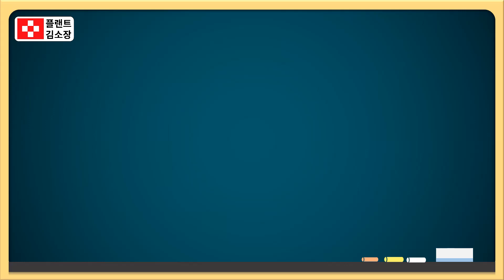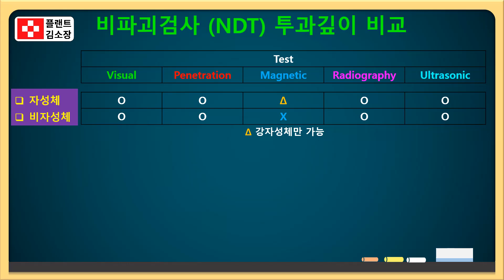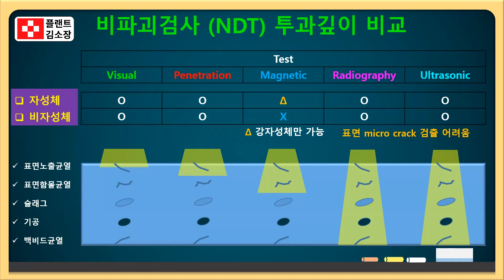🚧 비파괴검사 투과 깊이 한눈에 비교! RT, UT, MT, PT, VT 차이점 모르면 손해!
📌 비파괴검사(NDT), 어느 검사가 얼마나 깊이 볼 수 있을까?
RT, UT, MT, PT, VT 검사 종류가 너무 많아서 헷갈리셨다면, 이 영상 하나로 완벽히 정리해드립니다.

플랜트 현장, 제철소, 반도체 클린룸, 배관 용접 등 실전에서 꼭 필요한 NDT 검사별 ‘투과 깊이’ 비교!
💡 지금 보고 계신 영상은 실무자, 기술사, 초보자 모두를 위한 핵심 정리 콘텐츠입니다.

📺 이 영상이 필요한 분들
📌 플랜트 시공/관리자, 배관 감리, 품질관리자
📌 신입 기사, 산업안전기사, 용접사, NDT 초보자
📌 시험 대비 중인 비파괴검사 관련 자격증 준비생

✅ 시청하면 얻게 되는 것

어떤 검사가 어디까지 볼 수 있는지 한눈에 파악
현장에서 상황에 맞는 검사 선택 능력 향상
비파괴검사 종류별 핵심 포인트 정리
시험 대비 & 실무 활용 동시에 가능!

📊 주요 내용 요약

🔎 1. RT (방사선투과검사)
투과 깊이: 매우 깊음 (수 cm 이상 가능)
탐지 위치: 내부결함 중심
장점: 이미지로 보관 가능, 내부 결함 확인 용이
단점: 방사선 위험, 장비 부피 큼, 실시간 분석 어려움
추천 대상: 용접 내부 결함 분석, 구조물 내부 영상화

🔎 2. UT (초음파탐상검사)
투과 깊이: 깊음 (~수십 mm 이상)
탐지 위치: 표면~내부 전 영역
장점: 공간정보 파악 가능, 휴대성 우수, 디지털화 가능
단점: 숙련도 요구, 재질/형상 제한 있음
추천 대상: 대형 배관, 플랜지 용접부, 압력용기 검사

🔎 3. MT (자분탐상검사)
투과 깊이: 표면 및 근접 (23mm 이하)
탐지 위치: 자성이 있는 강재 표면 결함
장점: 미세균열 탐지 탁월, 사용 간편
단점: 비자성체 불가, 표면 개구 필요
추천 대상: 강구조물, 브라켓, 용접부 표면 검사

🔎 4. PT (침투탐상검사)
투과 깊이: 표면에 국한 (0mm, 개구 필요)
탐지 위치: 표면 개구 결함
장점: 간단, 경제적, 다양한 재질 가능
단점: 개방된 결함만 확인 가능, 표면 청결 필수
추천 대상: 스테인리스, 비철금속, 유리, 세라믹 등

🔎 5. VT (육안검사)

투과 깊이: 없음 (육안 가시 영역)
탐지 위치: 표면 이상, 형상 불량
장점: 즉시 검사 가능, 장비 불필요
단점: 주관적 판단, 결함 누락 가능성
추천 대상: 초기 점검, 용접 외관검사, 최종 확인

🔔 좋아요 & 구독은 현장 지식의 지속 공급에 큰 힘이 됩니다.
🎓 여러분의 실력을 업그레이드할 [플랜트김소장] 채널, 지금 바로 구독하세요!